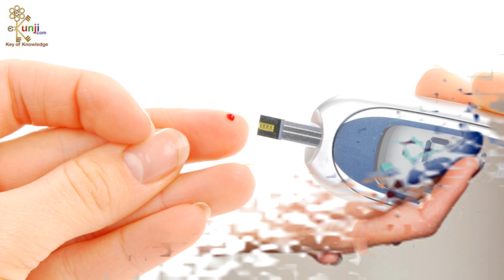डायबिटीज का अंत तुरंत - Diabetes Home Remedies and Acupressure by Sachin Goyal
डायबिटीज का अंत तुरंत - Diabetes Home Remedies and Acupressure by Sachin Goyal in Hindi at ekunji channel.